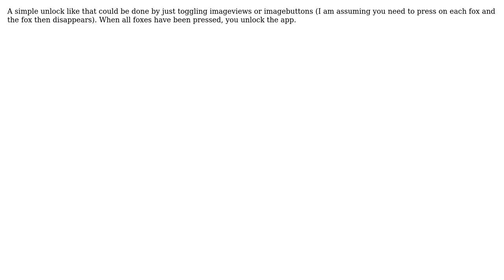Replace lock screen in android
With thanks & praise to God, and with thanks to the many people who have made this project possible! You are responsible for your own actions.